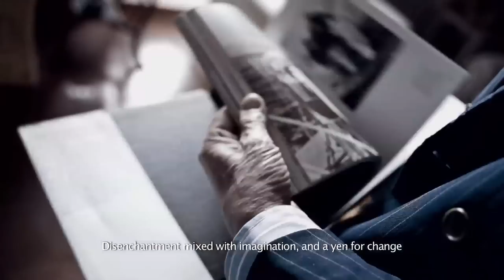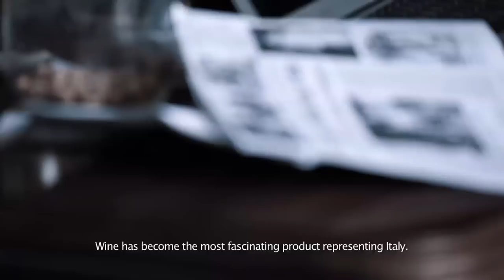Tod's Italian Portraits Video Interview: Gelasio Gaetani Lovatelli